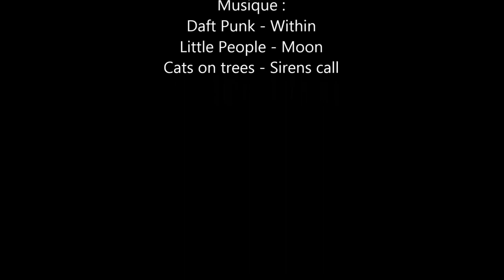11 08 2013 Merrien youtube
entre deux soirées au Festival interceltique.